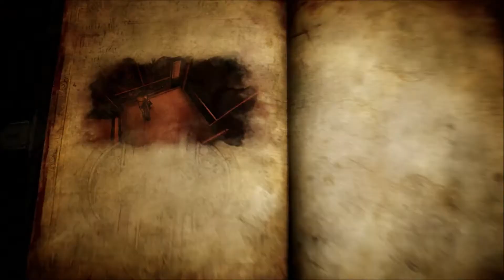Castlevania: Lords of Shadow 2 - Part 14